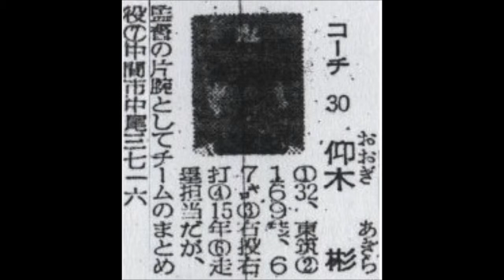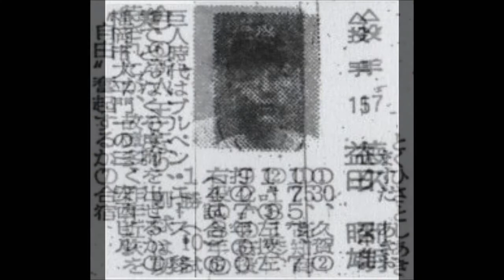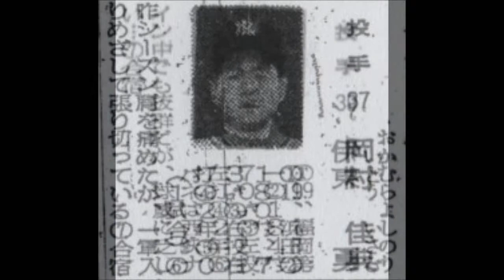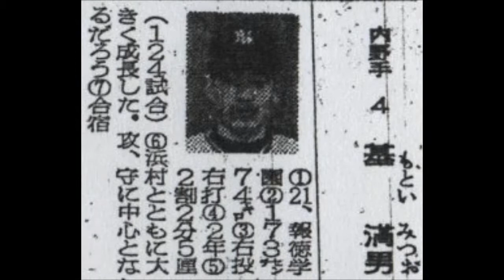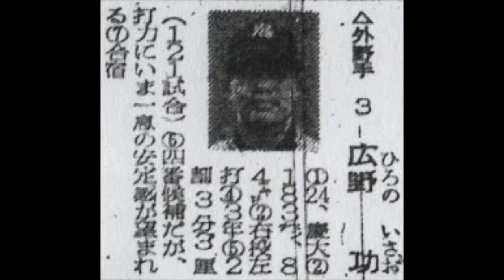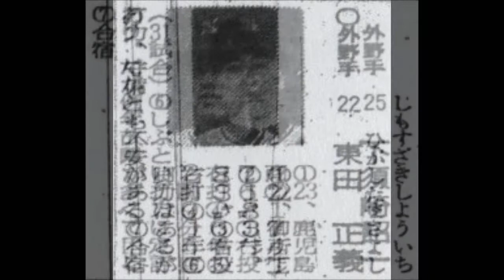1968年 西鉄ライオンズ【選手名鑑】